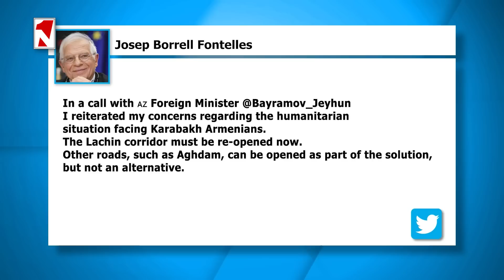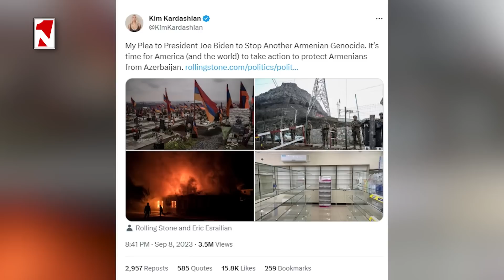Երևանը դիվանագիտական արշավ է սկսել՝ կանխելու Բաքվի ագրեսիան